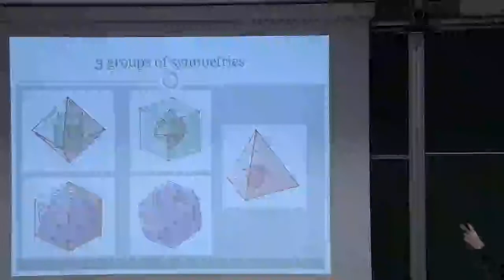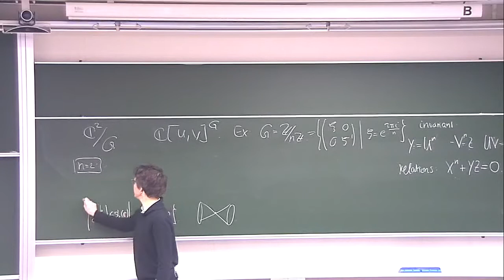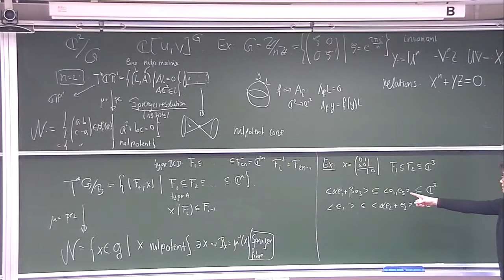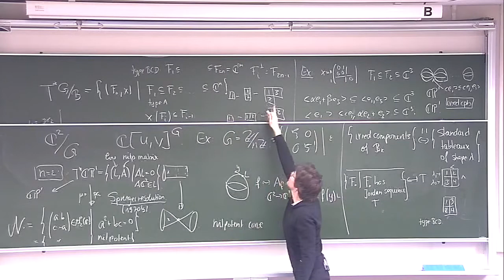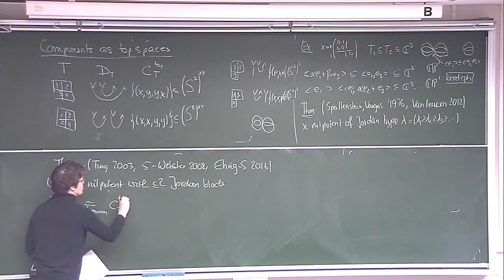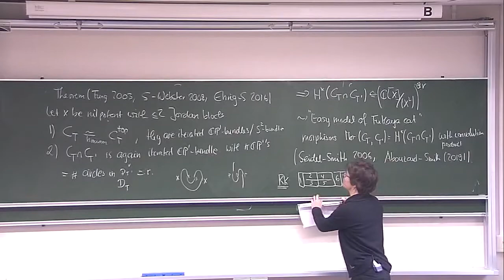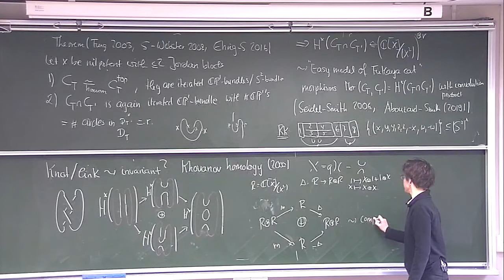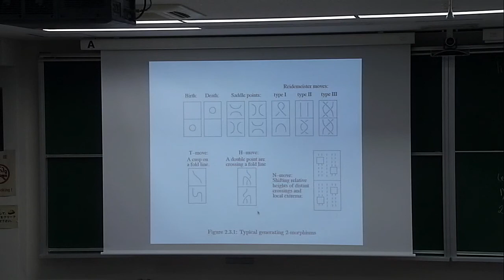Kyoto-U "From Kleinian singularities to Khovanov homology" Catharina Stroppel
The Second Meeting for GlobalMathNetwork
"From Kleinian singularities to Khovanov homology"
Catharina Stroppel (Hausdorff Center for Mathematics)

127 Conference Room, Faculty of Sciences Building No.3, Kyoto University